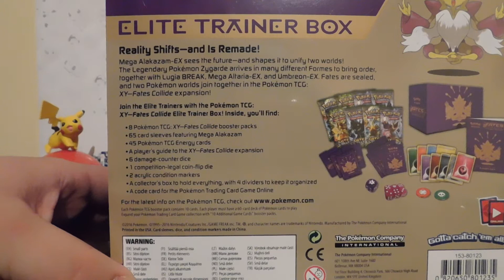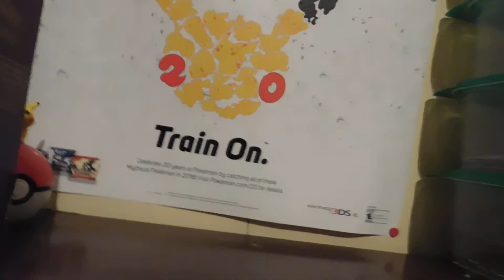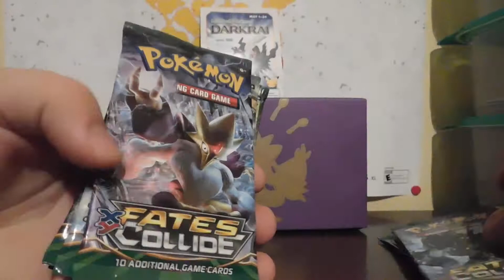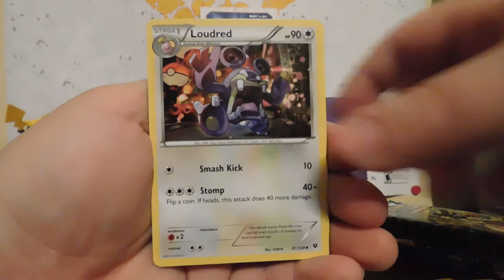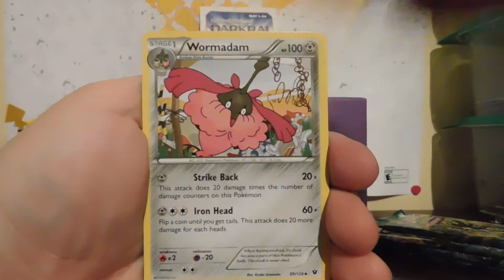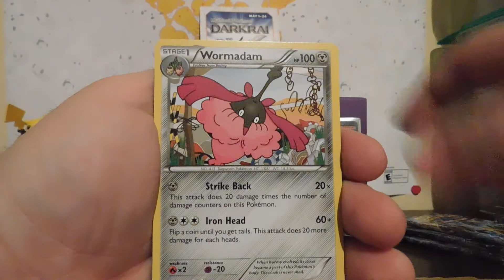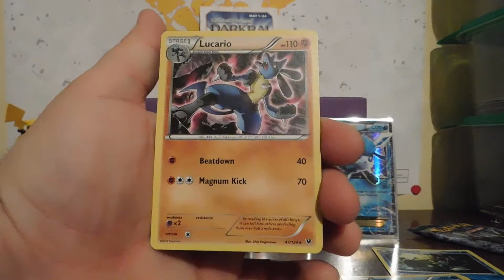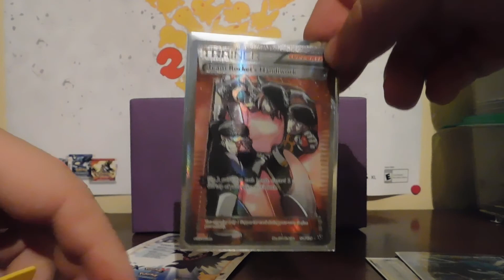Pokemon Cards- FATES COLLIDE Mega Alakazam Elite Trainer Box Opening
POKEMON CARDS We have today starts the Fates Collide hype!!! We are opening an Elite Trainer box!!! Also I am giving away a level 100 Darkrai!! THANKS :)